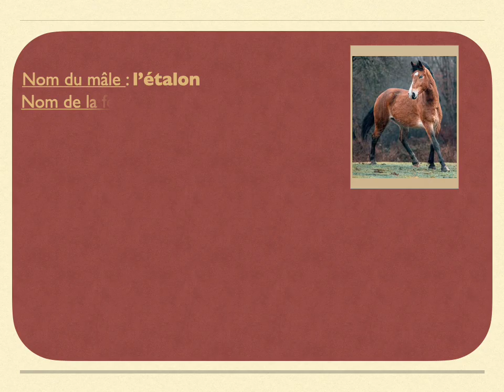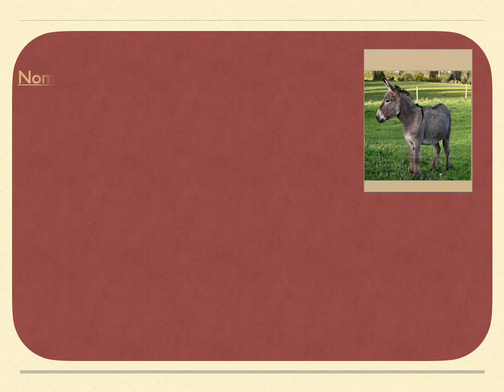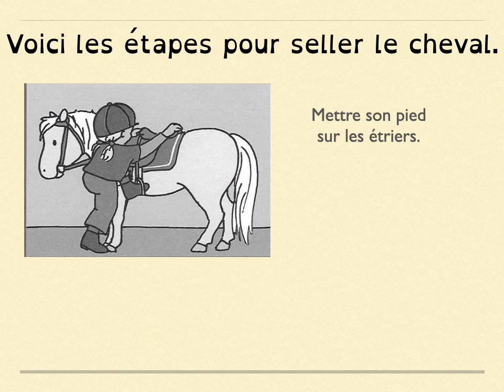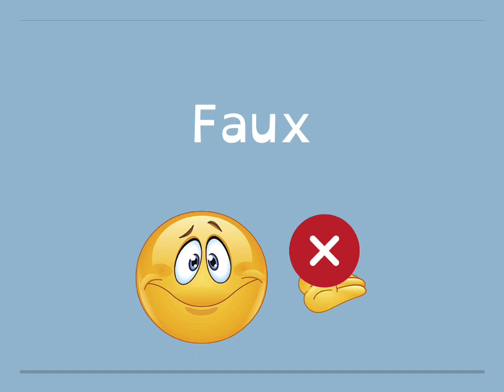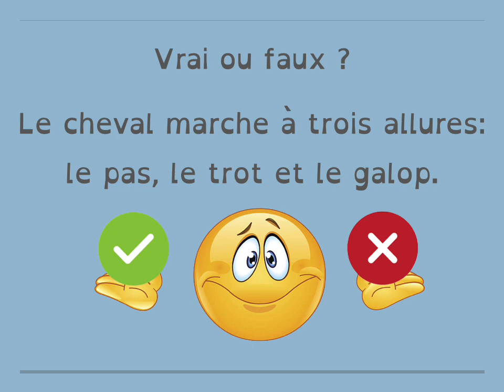L'âne et le cheval